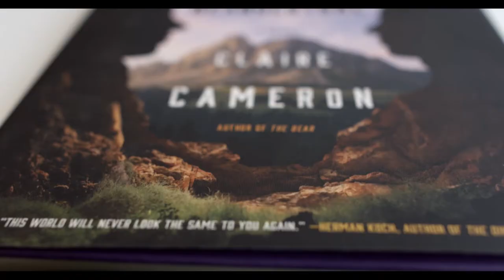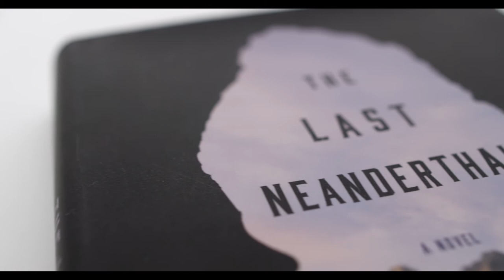Claire Cameron on her award-nominated novel “The Last Neanderthal”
Canadian novelist Claire Cameron talks about her third novel, “The Last Neanderthal,” which tells an engrossing and inventive story about two females—one human, one Neanderthal, both separated by 40,000 years of history—that are masterfully linked by a mysterious archeological find. The novel posits questions surrounding the commodification of science, the emotional road to parenthood, and the evolutionary roots of our most basic drives. With great sophistication, “The Last Neanderthal” seeks out that which makes us human and the result is feminist literature of the highest order.

Cameron was a finalist for the Rogers Writers' Trust Fiction Prize for this book. This video was produced by Rogers Media for the 2017 Writers’ Trust Awards event.